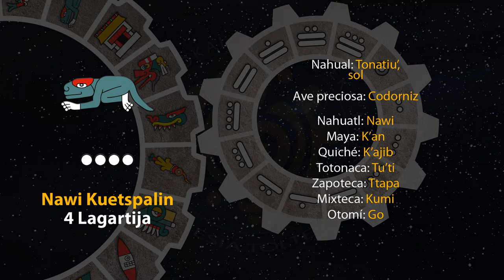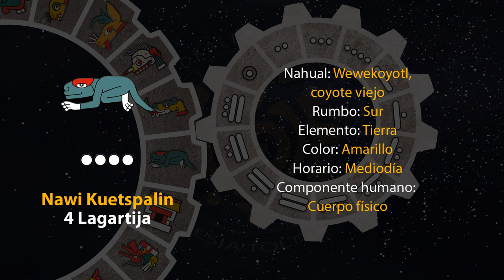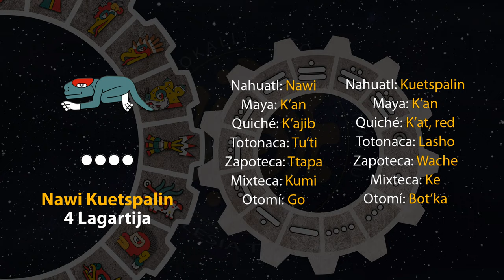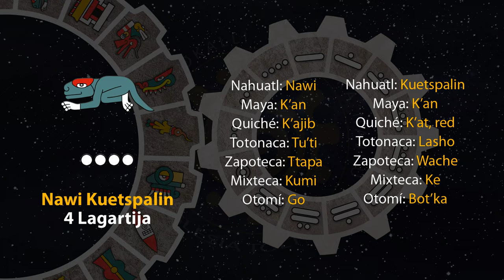El tonal de hoy es "Nawi Kuetspalin - 4 Lagartija" 26/07/23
16 de Weitekuilwitl
Año 7 Agua
49 del 19 Atado
5145 del Quinto Sol

26 de julio de 2023.